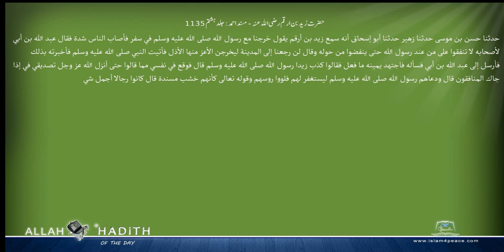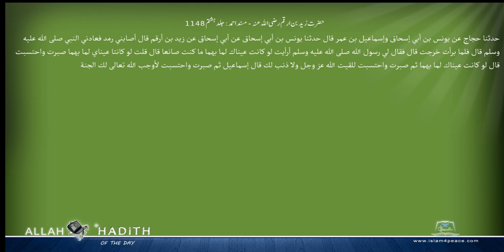حضرت زید بن ارقم رضی اللہ عنہ مسند احمد Musnad Ahmad Islam4Peace com